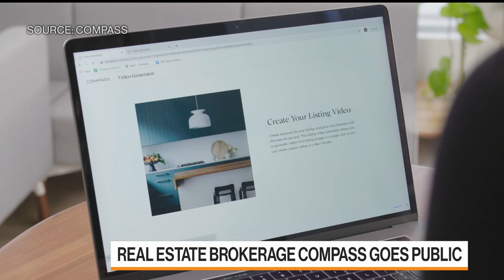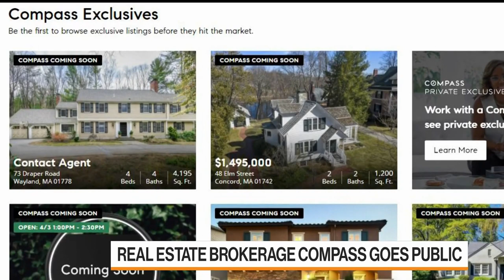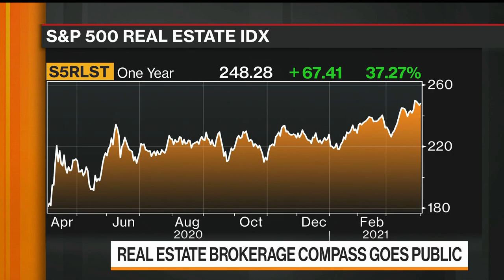Compass CEO Reffkin Says Trimmed IPO Met Capital Goal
Apr.01 -- Compass CEO and co-founder Robert Reffkin discusses the tech-focused real estate brokerage's initial public offering, business model, and timeline for profitability on "Bloomberg Markets."